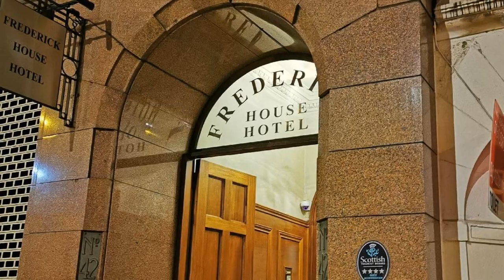Frederick House Hotel, Edinburgh, United Kingdom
About Property:
Stop at Frederick House Hotel to discover the wonders of Edinburgh. The property has everything you need for a comfortable stay. Take advantage of the property's free Wi-Fi in all rooms, daily housekeeping, ticket service, 24-hour front desk, luggage storage. Designed for comfort, selected guestrooms offer towels, carpeting, flat screen television, linens, heating to ensure a restful night. The property offers various recreational opportunities. Discover all Edinburgh has to offer by making Frederick House Hotel your base.
Searching For
1. Frederick House Hotel - Edinburgh
2. Frederick House Hotel - Edinburgh Virtual Tour
3. Frederick House Hotel - Edinburgh Rooms
4. Frederick House Hotel - Edinburgh Amenities
5. Frederick House Hotel - Edinburgh Videos
6. Frederick House Hotel - Edinburgh Offers
7. Frederick House Hotel - Edinburgh Deals
Audio Credit:
Track Title: Blank Slate
Artist: VYEN